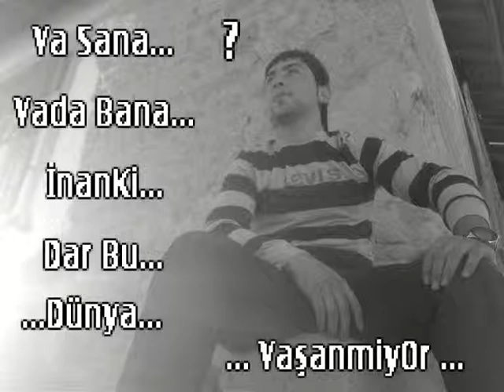Dj Lekesiz ft Anti Slow & 27Hüsran seni sevmiştim 2009